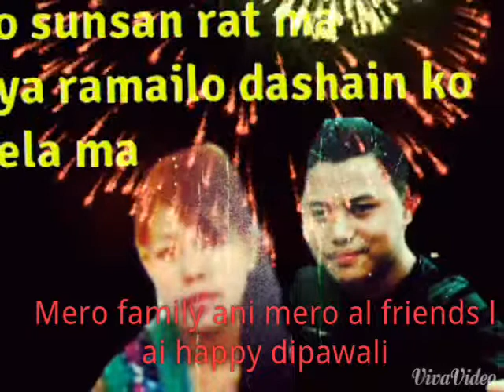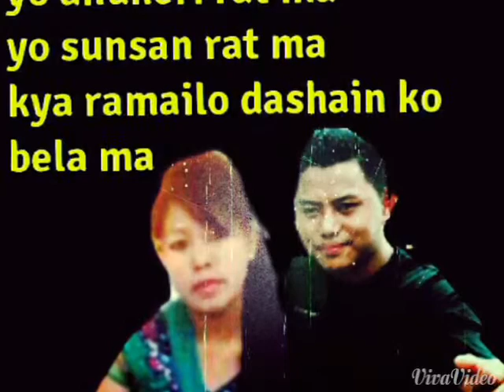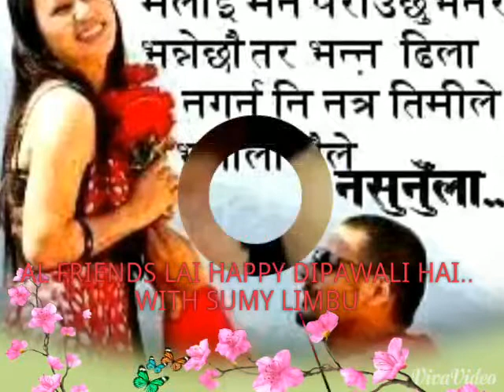new nepali song 2015 tilok tumrok siwa panthar